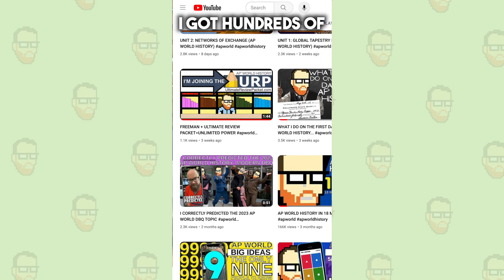WELCOME BACK 2023-2024 SCHOOL YEAR!!!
Welcome back to school... here are some tips to help you out in AP courses this year from me (and Penny) and the rest of the Ultimate Review Team :)